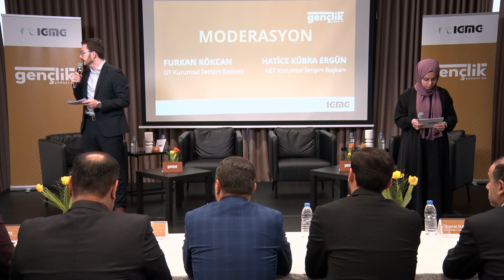1. Gençlik Şûrası’ndan Geriye Kalanlar